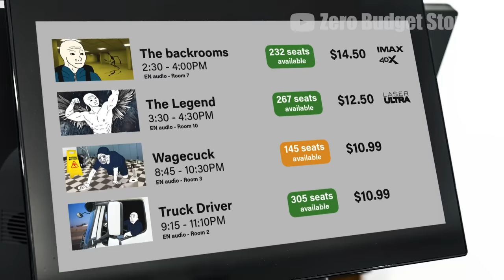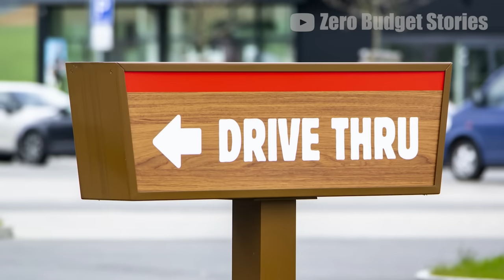Life of a cinema employee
Wojak works as a theater employee. Everyday, he goes to work and has to do multiple tasks, from selling tickets to customers or serving popcorn. He also cleans the toilets and other facilities. He even repears technical issues. What does his life looks like? Let's find out...

📌 Bitcoin (BTC)
3FyVET59QoYoy6hv7184DQ9ZnnUNWmTpWr

📌 Ethereum (ETH)
0x28A7D79AFa6053D7a176D13019582d62A05bfcF6

📌 Cardano (ADA)
addr1vxhvucsuwq85pjtyuve4u0rdwtdd2q79vpqaa5jj7lhh3zg77h0vt

0xA7FD0bB6A9eA3f74935b97203Ed8C7Cccf42bA59